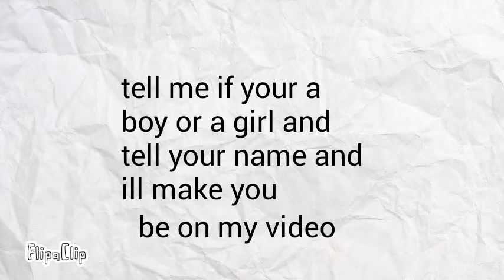watch this is a great this for u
FlipaClip - watch this is a great this for u